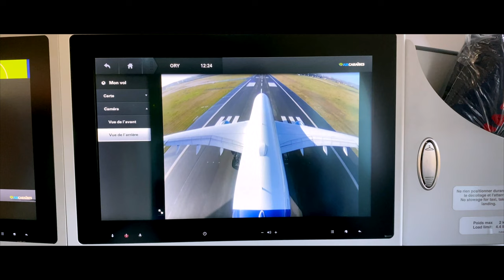SEASON 10 "WELCOME TO DOMINICAN REPUBLIC" - OFFICIAL TRAILER [4K]